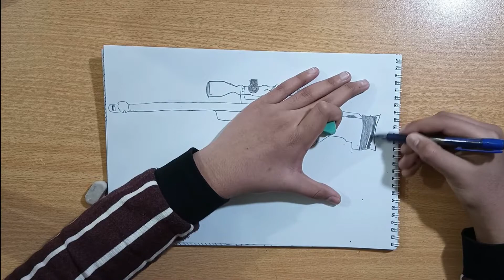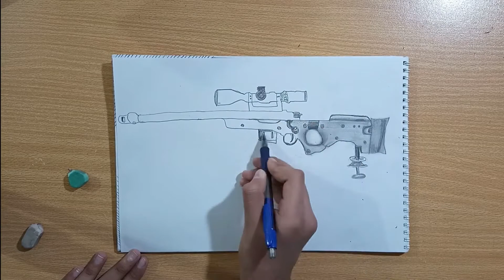Sketch # 2 AWM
I don't have such good device please support my talent